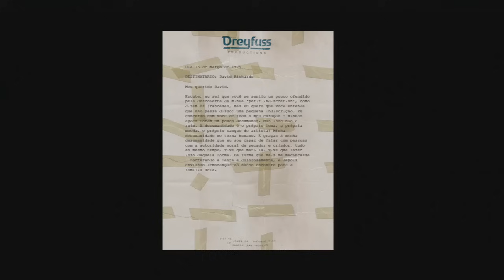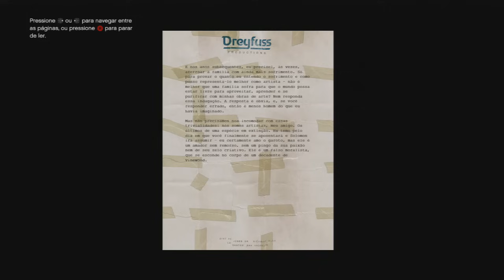GTA V Conquista/Troféu - Um Mistério Solucionado + Localizações Dos 50 Fragmentos De Cartas pt-br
Video da conquista/troféu Um Mistério Solucionado do jogo GTA V, com as localizações dos 50 fragmentos de cartas mais missão de estranhos e doidos completa, quem matou a Leonora Johnson? pt-br, obrigado por assistir :)